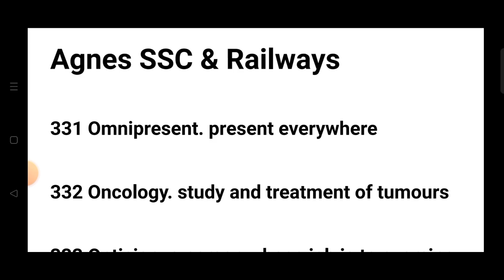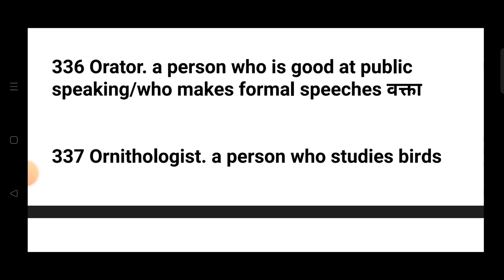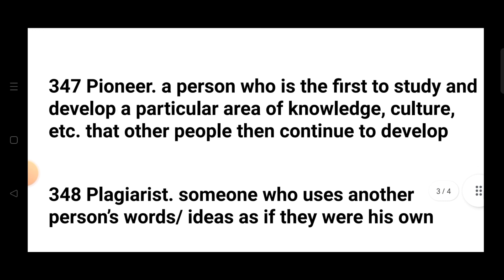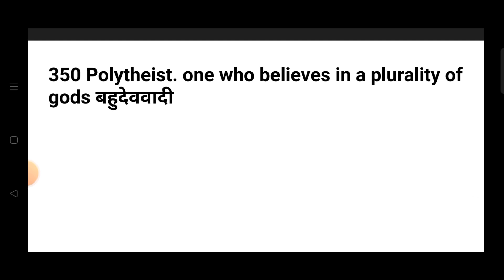BLACK BOOK VOCAB | ENGLISH | SSC | BANKING | UPSC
SSC CGL
SSC CHSL
SSC MTS
SSC CPO SI
BANKING
BANK
UPSC
CDS
One Word substitution
idioms
idioms and phrases
SYNONYMS
ANTONYMS